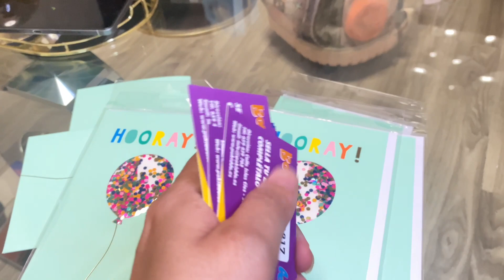تحضيرات عيد ميلاد ابنتي ، مع افكار سهلة و مشترياتي للحفلة ، عيد ميلاد ما كانش على البال 🤗💖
تحضيرات سهلة لعيد ميلاد الاطفال